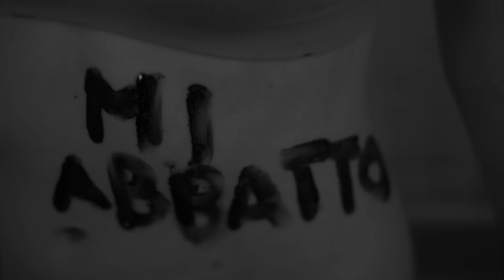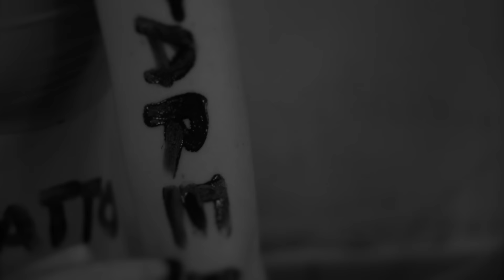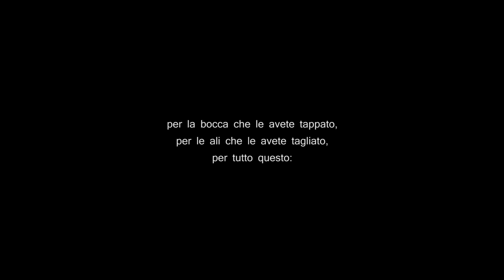NELLA NOTTE - ILDE MANCUSO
Testo e Musica  Ilde Mancuso - Regia video Danilo Corsetti

Piu che mai ora ho bisogno di te. piu che mai.
non lasciarmi più da sola, combino guai, non dire che resti ma poi te ne vai tienimi stretta a te, ti diro’ cose che non sai..(non sai)
mi conosci forte e piccola, come  bonsai, anche guerriera.. samurai, abbracciami ,e non mi perderai. non mi perderai mai..(bye bye)

Nella notte ho ancora paura, chi si prenderà di me cura
Brucia ancora, ancora sto male – io non  mi abbatto continuo a lottare.
Nella notte è sempre più dura , immagini violente di quella  furia,
come boomerang  continuano a tornare, piuttosto uso il bianchetto, ma le voglio cancellare.
Ritornello
La mattina lei si sveglia, si trucca, si fa bella in un mondo
di apparenze  se vuoi diventare  stella
Quello che ha dentro non si trucca, non si cancella  e lei rimane come chiusa in una cella.
Ormai stufa di far la pecorella, esce svelta dalla sua capanna senza cuori  come una gazzella.
Leggera, sorriso stampato,  vivace  - ma a lui non è fregato,
non l’ha lasciata in pace (no)
fragile , nello stesso tempo audace, l’uomo è una bestia, non sai
di cosa è capace vuole evadere, mentre corre, poi pensa , interrompe la sua favola ,  una presenza la spaventa e le va incontro con irruenza ,
lei immobile si blocca, non pensa,  NON PENSA (non pensa)
comprende tardi l’emergenza, con insistenza, inizia sto bastardo,
a farle violenza!
Sente ancora il suo corpo grosso, le  sporche mani addosso, che la stringono,  a piu non posso
Non la lascia come fa’ solo un porco, continua a consumarla
come un cane con l’osso!  Incubi ogni notte, lei che riceve botte,
su botte, ormai le autorità sono già corrotte
ha svuotato i suoi cassetti, dai propri sogni
vuole realizzarli, senza che si vergogni
senza pensieri  pesanti ,umilianti, era piu facile a scuola tra quei  banchi dove una delle cose piu importanti, era accendere una paglia ,  per farsi grandi di paglia ora ci son solo i fuochi in cui si accende amore ma poi rimangon pochi…..
Piu ironia come renato e cochi, piu coglioni  meno palle, nessun stallone o Rocky
Ritornello
RIMASTA SOLA NESSUNO CHE LA AIUTA
 LA SOLITUDINE È LA SUA SOLA AMICA
SOLA - ANCHE TRA LA FOLLA
SI PUO’ AGGRAPPARE SOLO AD UN DRINK E UNA JOLLA
(DRINK E JOLLA)
CHI SI FERMA È PERDUTO,LEI FORTE SENZA AIUTO, (NARUTO),ELIMINA LO SPORCO IN UNO SPUTO,
ORA LA SUA RISATA DEVE FAR PIÙ RUMORE, (DI UN CASINO’? )
NO, DEL SUO CASINO INTERIORE

Brucia ancora, ancora sto male – io non  mi abbatto continuo
a lottare